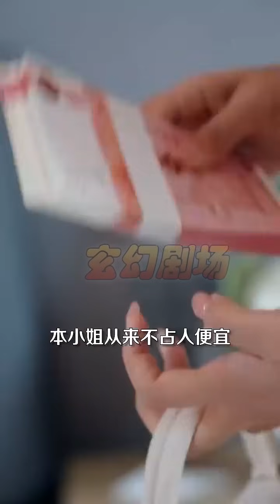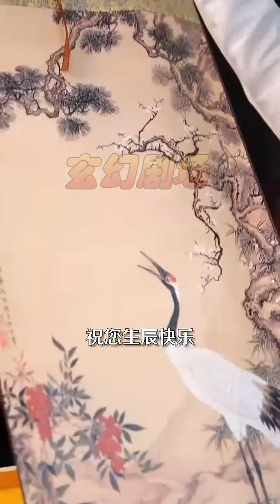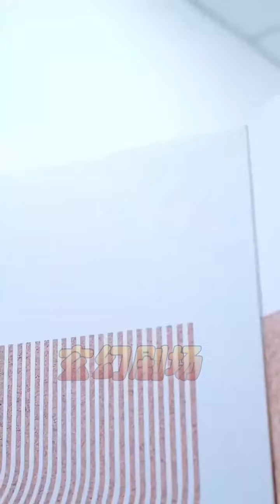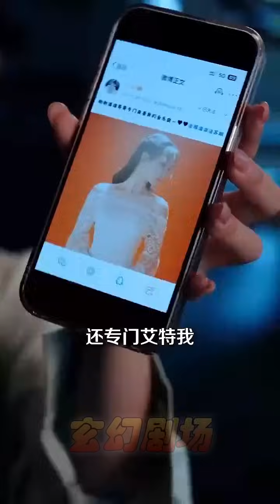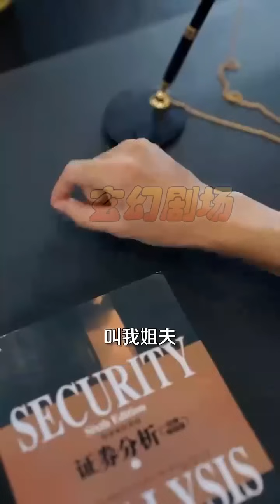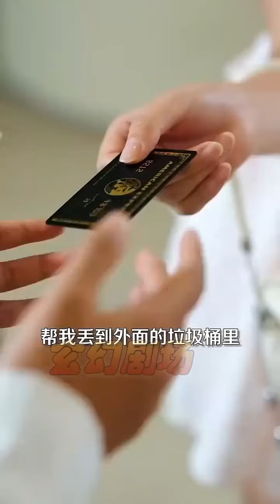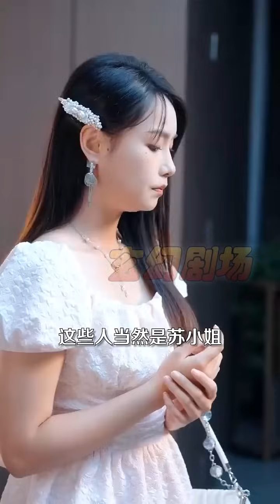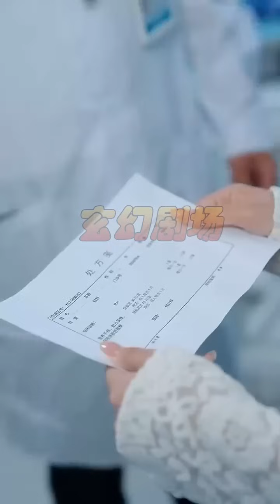【大結局完整版】《限定婚約》第1~100集#短剧#霸道总裁#爱情 都市 女频 甜宠剧 玄幻剧场 drama#chinesedramaengsub